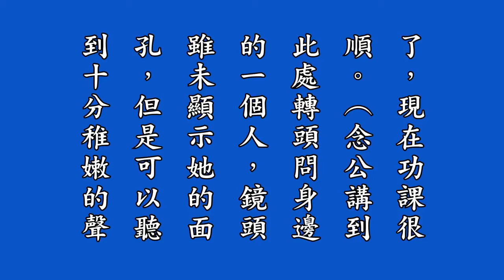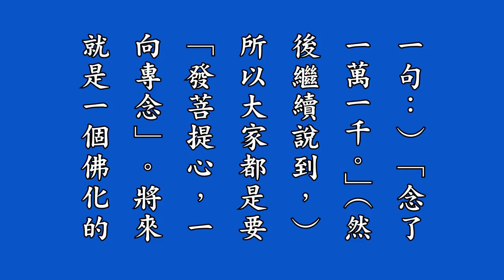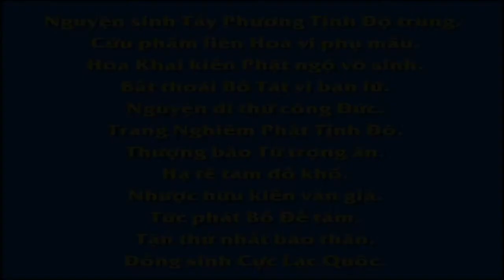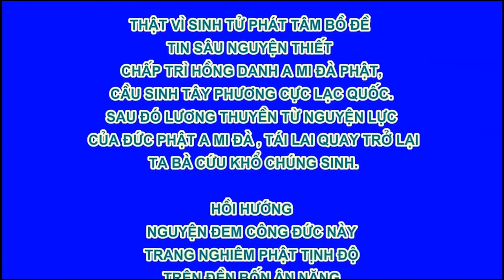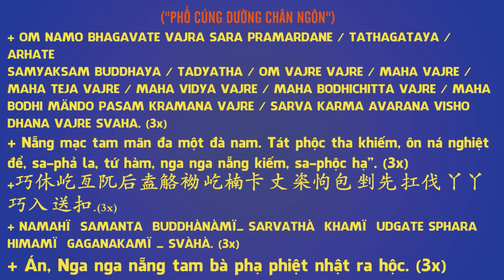21 淨修捷要報恩談有聲書增訂版－第十五拜講解, Tịnh Tu Tiệp Yếu Báo Ân Đàm, Pháp Âm HD